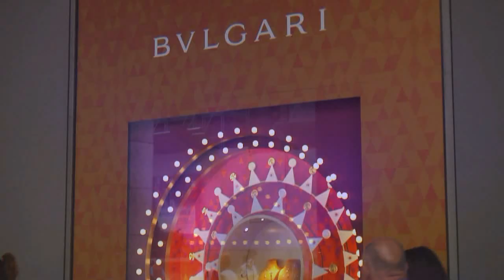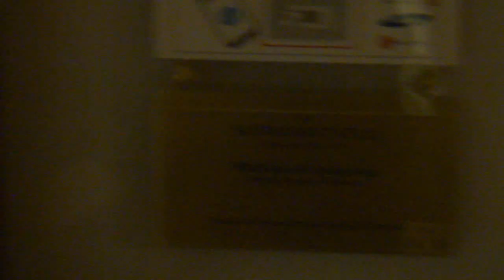Milano (Italia)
Viaje a Milán (Italia) de julio de 2018